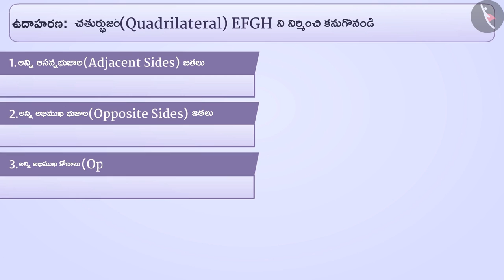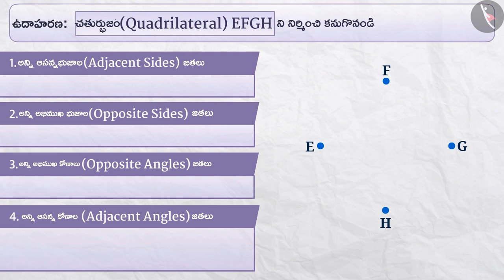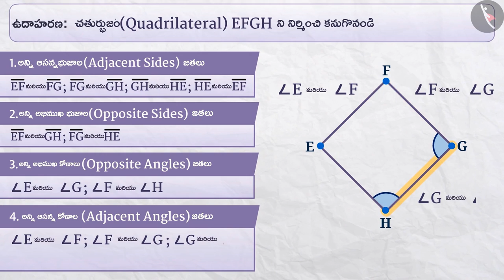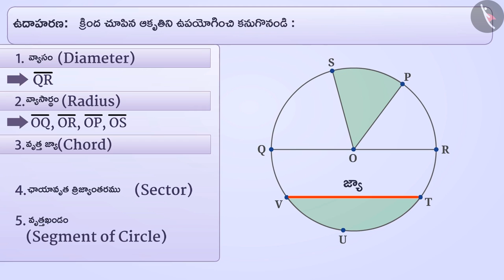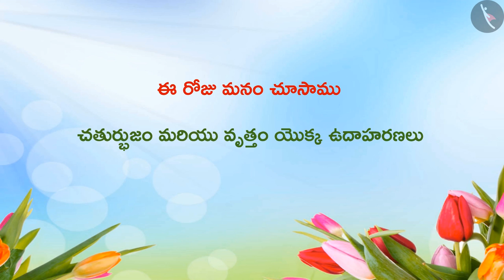త్రిభుజాలు, చతుర్భుజాలు మరియు వృత్తాలు|Part 3/4|Triangles, Quadrilaterals and Circles|Telugu|Class 6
"త్రిభుజాలు, చతుర్భుజాలు మరియు వృత్తాలు|Part 3/4|Triangles, Quadrilaterals and Circles|Telugu|Class 6 | రేఖలు మరియు కోణాలు | कक्षा 6 | NCERT | ప్రాథమిక జ్యామితీయ భావనలు

Angles- Types and Measurement | Lines and Angles | Grade 6 | NCERT | Basic geometrical ideas

Welcome to part 2 of Triangles, Quadrilaterals and Circle. In this video, we will discuss various examples of Triangles, Quadrilaterals and Circle.